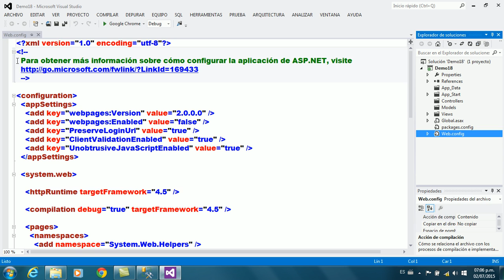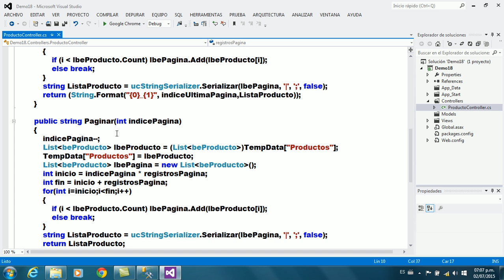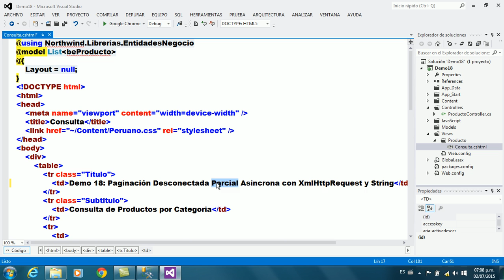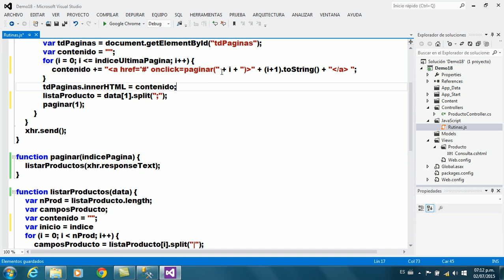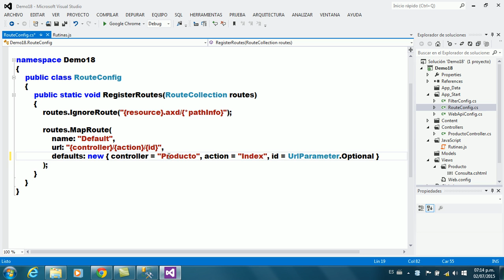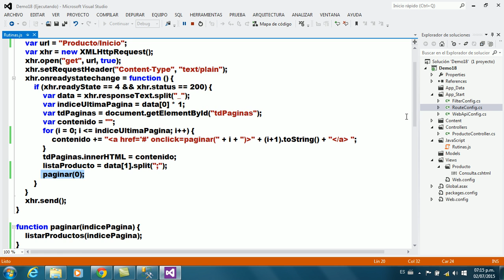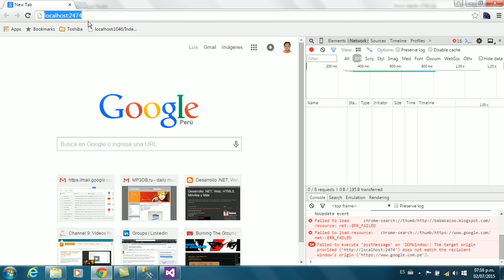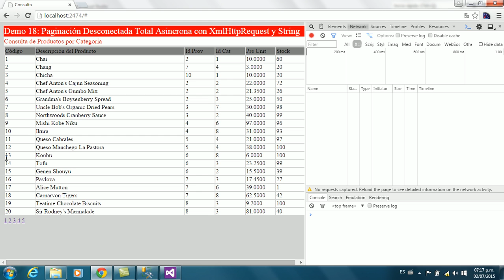Curso MVC Editora Perú - Demo 18 - Paginación Desconectada Total Asincrona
En este video se muestra como paginar en forma desconectada total y asíncrona, es decir, una sola vez se hace el envio de datos desde el Servidor de Datos al Servidor Web y de éste al Cliente.

Se envian como cadenas los datos de los productos y en el cliente usando JavaScript se forma el HTML de la tabla y los índices de paginas y se asocia a una función de JavaScript que permite paginar.

Esta técnica debe usarse cuando los datos a consultar no se necesitan en línea (desconectado) y son pocos registros (menos de 1000 por ejemplo).

La gran ventaja de esta técinca es que si se cae el Servidor Web o el Servidor de Datos no afectaría a la pagina ya que funciona todo localmente.